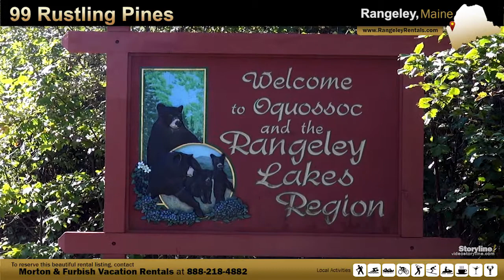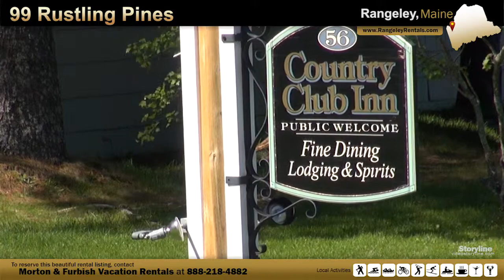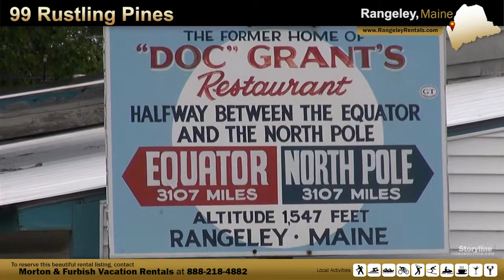Vacation Rental in Rangeley, Maine - 99 Rustling Pines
Spend a great and memorable week in Rangeley, Maine in this 4 bedroom, 3.5 bathroom vacation property that sleeps 8. It only takes one visit to fall in love.